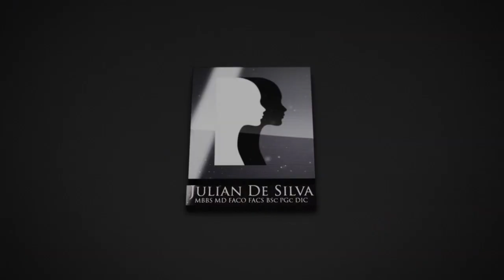UPDATE! Revision Rhinoplasty Video Diary - Day 8 After Surgery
Revision rhinoplasty is one of the most complex procedures in facial cosmetic surgery and plastic surgery. In this video series, a young female patient documents her nosejob recovery process.

Day 8 After Revision Rhinoplasty Surgery:

The patient's initial bruising and swelling has gone down significantly. She is icing on and off to reduce the swelling and bruising, and arnica tablets and Vitamin C tablets three times a day. She has finished her prescribed antibiotics. She is still applying arnica cream to her face at night before bed. She is following all post-operative instructions and relaxing.

The patient has not taken any pain medication but reports no pain or discomfort from her revision rhinoplasty. As her nose heals she is experiencing itchiness both inside the nose and beneath the nasal packing. This is entirely normal and she is taking care not to touch or scratch her nose. The tenderness in her cheeks and lips has subsided significantly. She is hydrating and drinking a lot of water.

She will have her cast removed today. She has realistic expectations and understands the swelling may increase after cast removal.

Dr. De Silva frequently performs rhinoplasty and revision rhinoplasty procedures at his private practice in West London.

Dr. De Silva is a facial cosmetic & plastic and reconstructive plastic surgeon who received his extensive medical training in Los Angeles, London, and New York. He specializes only in facial cosmetic and reconstructive surgery including primary and revision rhinoplasty, blepharoplasty, facelift and necklift. Dr. De Silva is highly skilled in using the newest technologies to deliver natural results to all of his patients while minimizing recovery time. Dr. De Silva focuses on small incision techniques and stitch-less tissue adhesives to eliminate visible scarring and reduce post-surgery complications.

Dr. De Silva achieved numerous awards for excellence in the art of plastic surgery including a gold medal for research in London at Imperial College and major advancements in surgical techniques using laser technology. Dr. De Silva's relentless passion for his art in plastic surgery is easily seen through his loyal patients who receive natural looking results from a leading doctor in the field.

Centre for Advanced Facial Cosmetic & Plastic Surgery
Dr. Julian De Silva MBBS MD FACO FACS BSc PGc DIC

West London: The Centre, 89 Hammersmith Grove, London, W6 0NQ, UK

Central London: 10 Harley Street, London W1G 9PF, UK